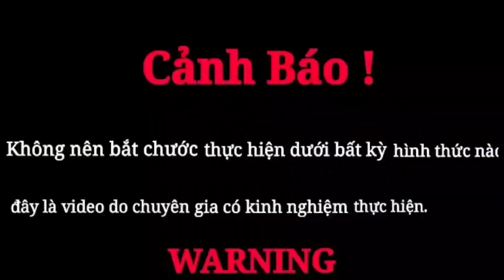The giant snake swallowed the pig of a 60-year-old woman